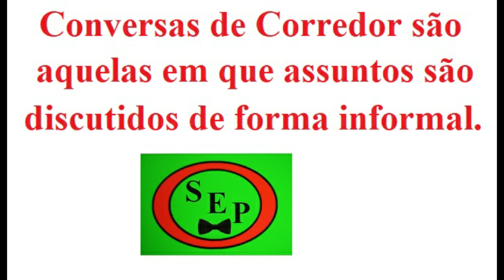Meio Ambiente e Sustentabilidade - Conversa de Corredor ENEM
Conversa de Corredor sobre o Meio Ambiente e a Sustetabilidade e de como é urgente a necessidade de uma mudança de mentalidade sobre estes pontos. Outros assuntos são também tratados, no clima descontraído de uma "Conversa de Corredor".

Conversa de Corredor são aqueles vídeos que são informais e de temas atuais.

Nosso canal é dedicado a Vídeos de Educação e Cultura voltados ao Ensino Médio e ao ENEM.

Este Canal conta com o apoio da Universidade Federal do Pampa - UNIPAMPA. Também queremos agradecer o suporte da Coordenação Acadêmica do Campus Bagé da UNIPAMPA.

Nossos Vídeos tem a licença CC BY-NC-SA 4.0 DEED, ou seja, quem quiser é livre para copiar, adaptar, etc, no todo ou em parte, em qualquer meio ou formato, o material original, com a condição de citar a fonte e um link para o original.Não é dada permissão para uso comercial. Estas condições se mantém em trabalhos de terceiros.